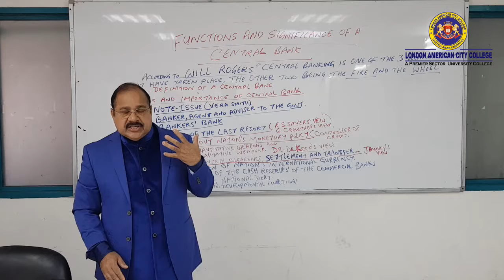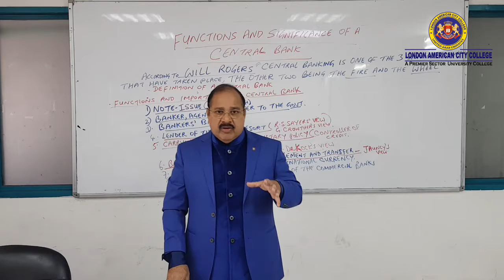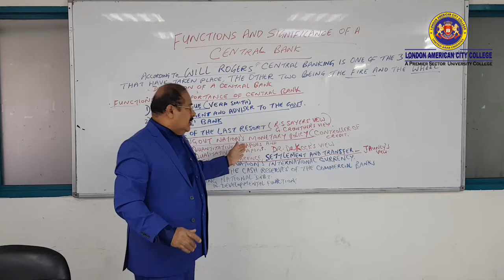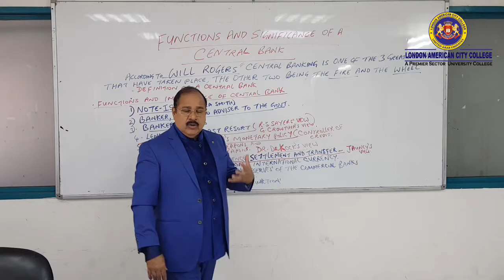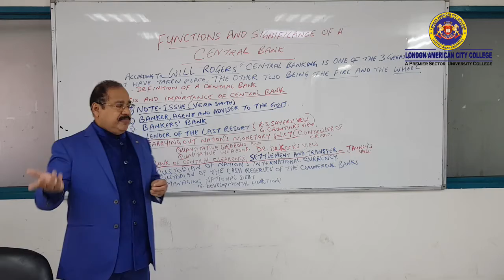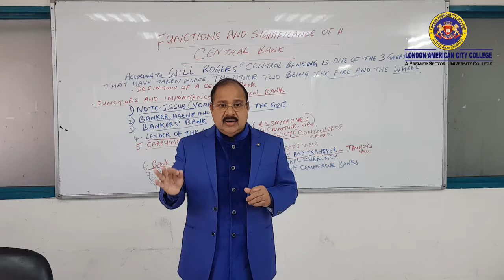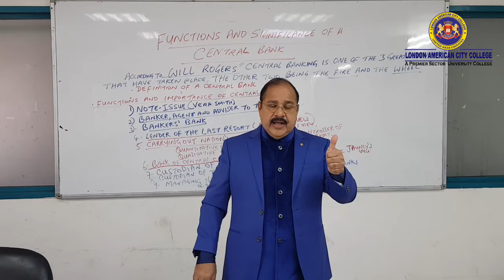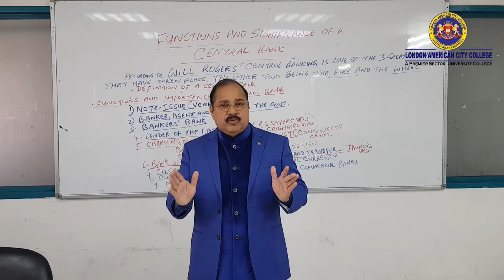Functions and Importance of Central Bank - Prof. Dr. Paulson